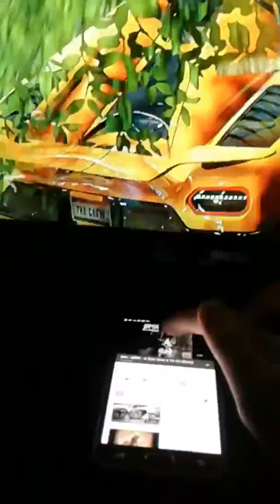May 20, 2017